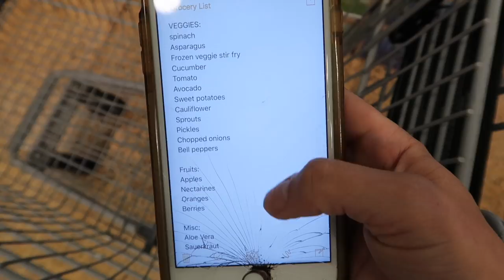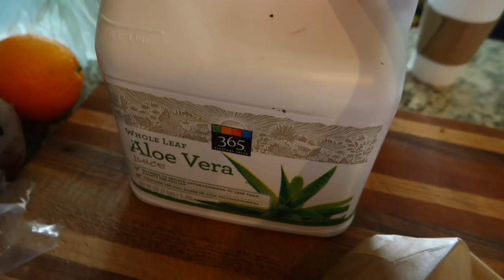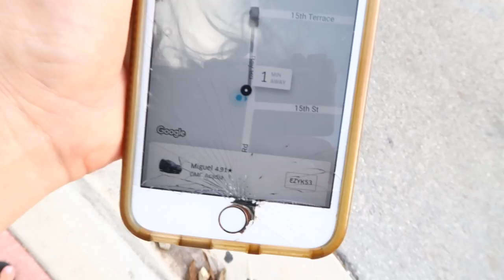Healthy gut grocery haul | Upper body workout | Do I have leaky gut?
Show your support by purchasing on of my ebooks! GO to ktsfit.com and see all the different options available.

This video will take you to Whole Foods for a healthy gut grocery haul as I continue to heal my leaky gut. I will also take your through a full upper body workout.